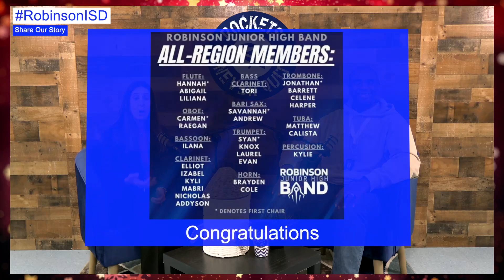Monday Minute: December 18th, 2023